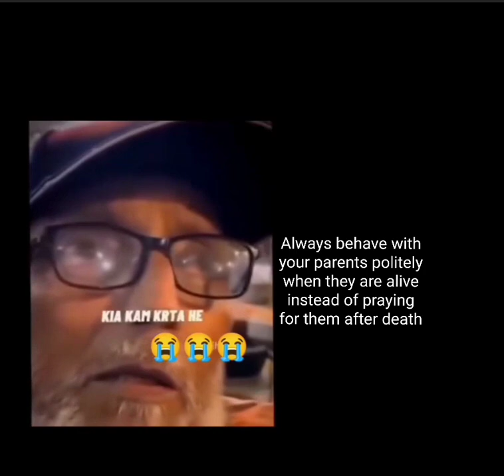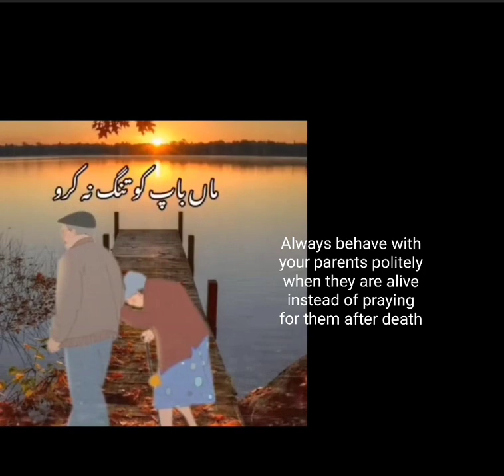Story of Old Parents I Care them